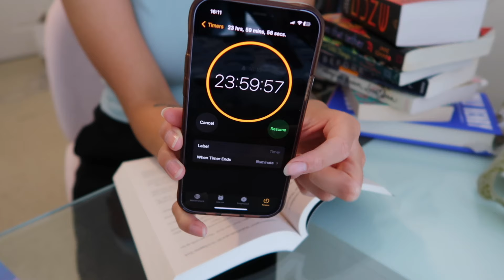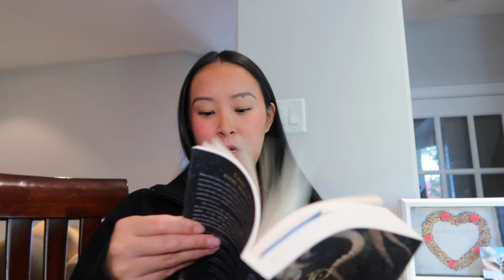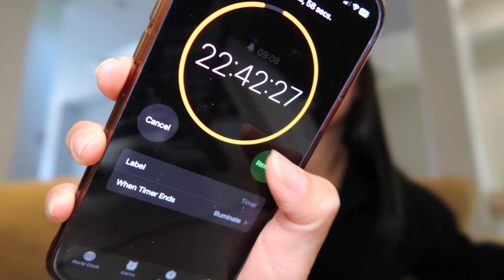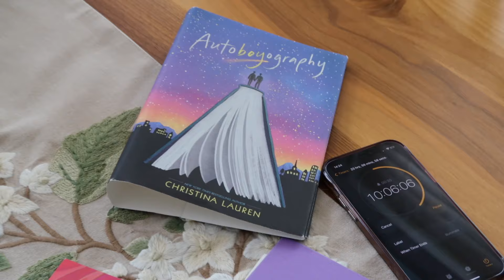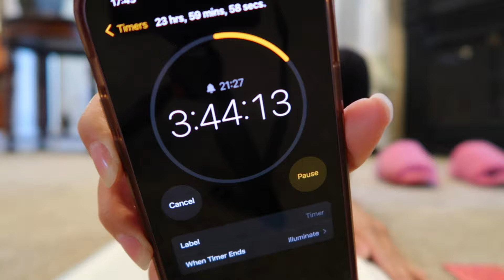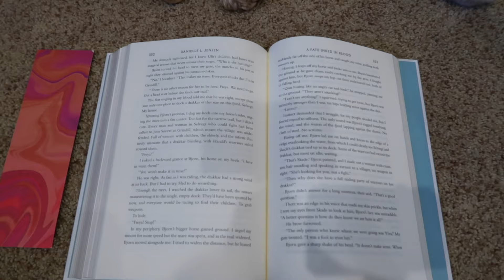24 HOUR READING VLOG \\ spoiler free & using the timer method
Hey everyone welcome to another 24 hour reading vlog! In this spoiler free reading vlog I am using the timer method to track the 24 hours of reading time. This 24 hour readathon continues to be a challenge for me and it seems like every time I intend to complete it in a few days but it always turns into multiple weeks  of filming 😂.

♥Intro illustration was done by the lovely artist Maëlys